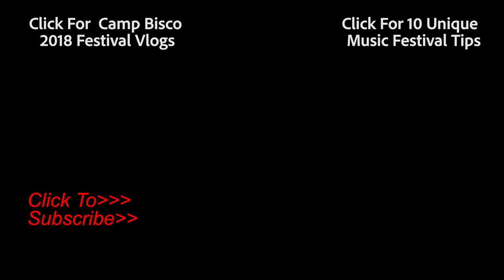Camp Bisco 2020 Lineup Review [CANCELED DUE TO COVID-19]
Canceled For 2020
New Dates: July 8-10, 2021

LETS LINK!:

FOLLOW THE FESTIVAL FINESSER ON IG: @TheFestivalFinesser